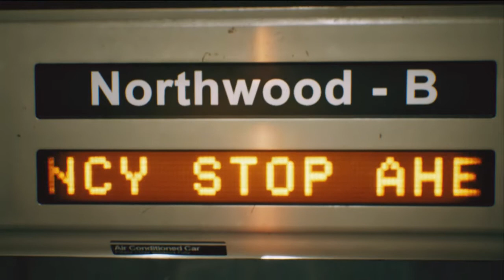Showreel 2020 21 x264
Showreel Demo 2020/21